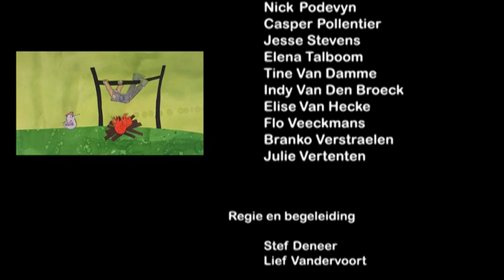The Story Of The Chicken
Kip is vet en rond, klaar om geslacht te worden. Maar daar heeft ze helemaal geen zin in...

Gemaakt door de leerlingen van 6c, OLVP lagere school, Bornem